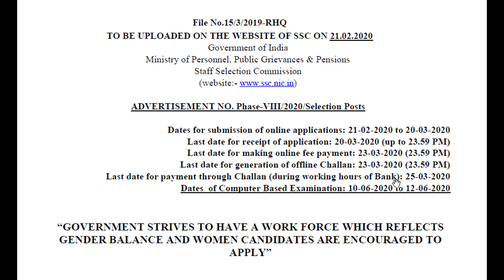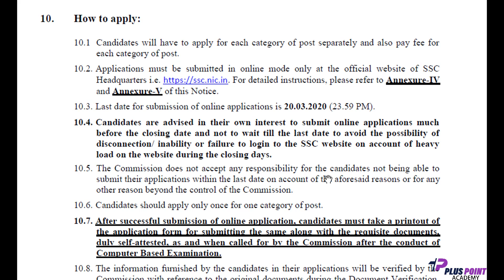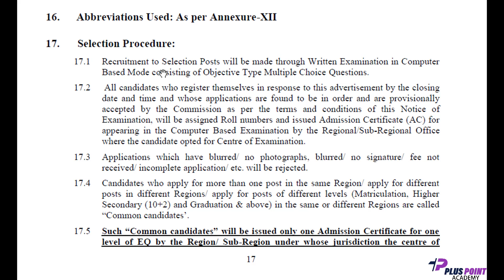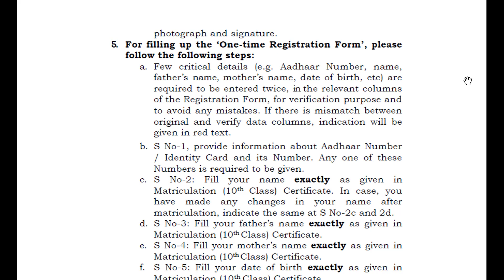SSC Recruitment 2020 | Store Keeper Gr II,Lab Assistant etc | Qualification | SSLC ,+2, Degree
SSC Selection Post Phase 8 Recruitment 2020 notification regarding filling of 1355 Assistant Technical Operator,Store Keeper Gr II,Field Assistant,Textile Designer & Other Job Vacancies. The Government organization invites online application from eligible candidates having 10th, Any Graduate, 12th qualifications. These Selection Posts Phase 8 2020 are in Various Departments and Organizations, Across India.
For New Job Notifications Follow Us on..

"PLUS POINT ACADEMY YouTube channel, provides new job information of PSC, UPSC,    SSC, BANKING , Private  and Gulf vacancies".